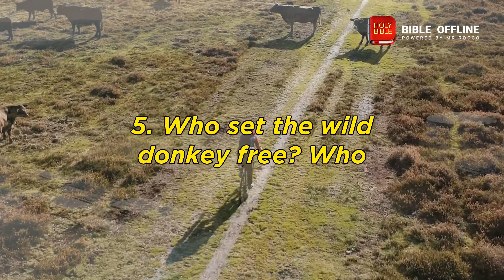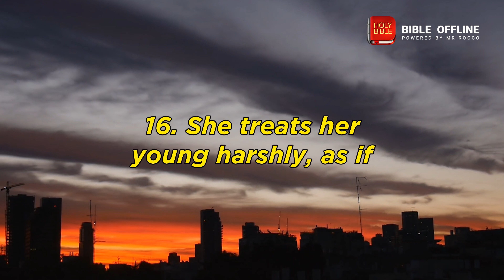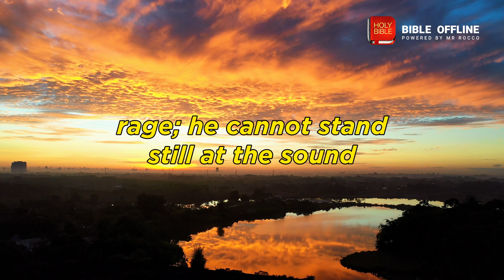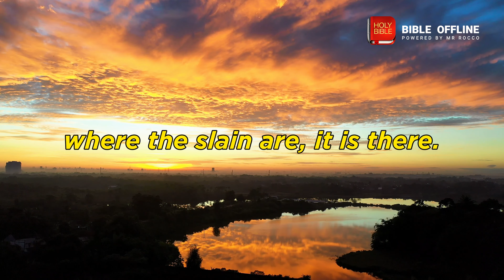JOB 39 - Bible Offline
Take a moment to meditate on the text of Job 39.

0:00:04 - Job 39